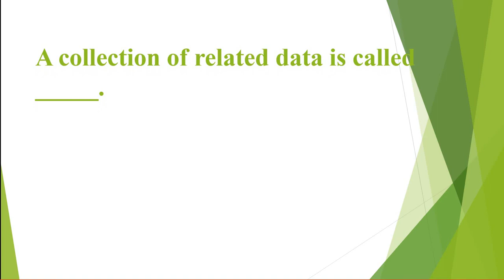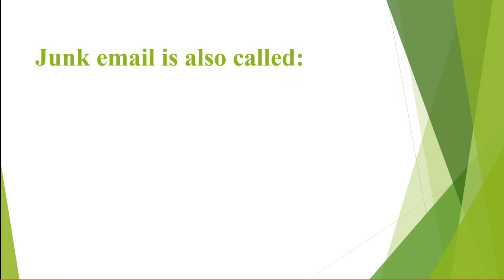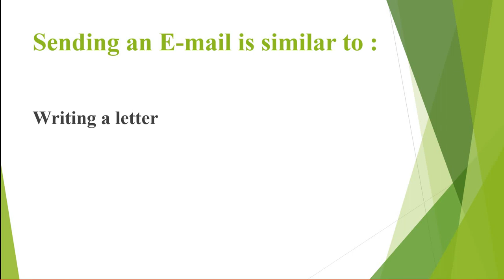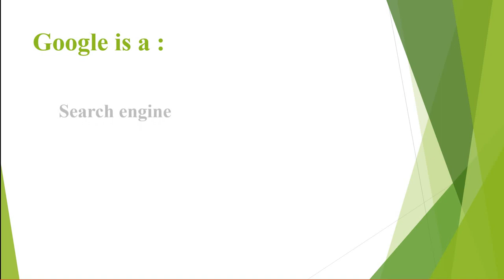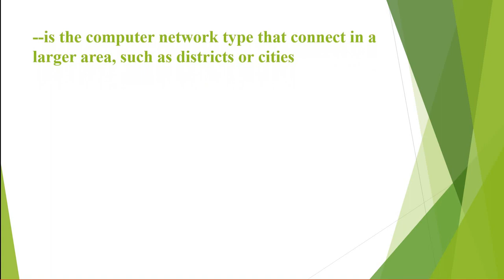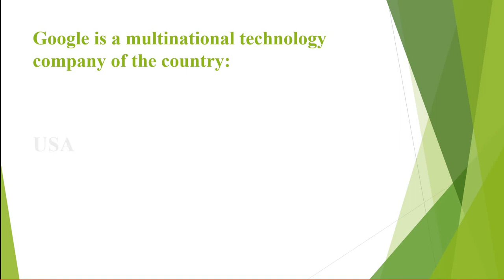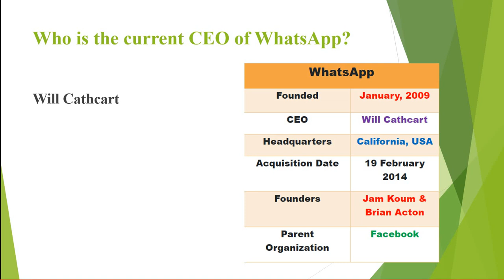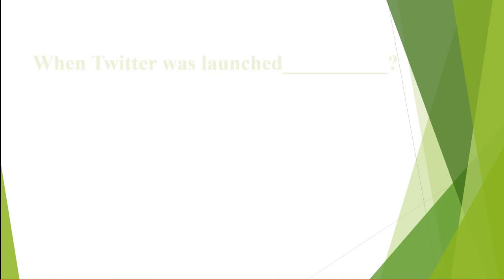Computer INTERNET AND SOCIAL MEDIA MCQs || For Canal Patwari Preparation & other Competitive exams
For any Query Drop a message in a comment box.